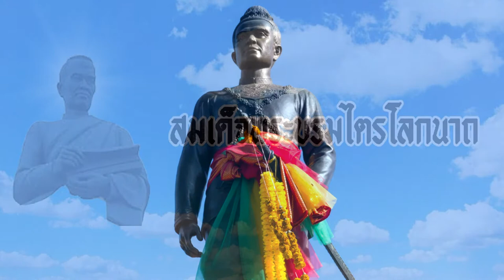ประวัติสมเด็จพระบรมไตรโลกนาถ